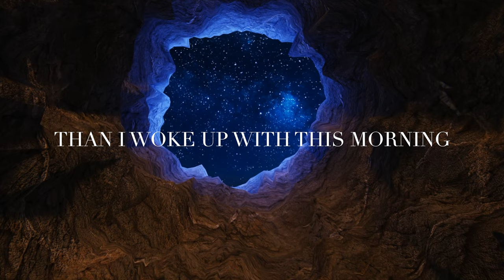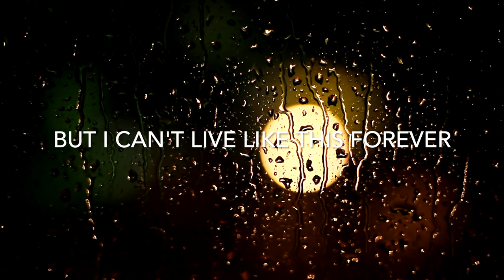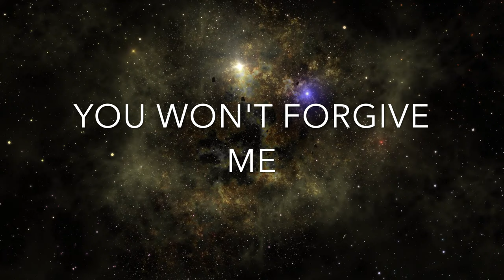PATRICK ROCK - SOMEWHERE IN THE NIGHT - (LYRIC VIDEO) 4k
FROM UPCOMING ALBUM - PATRICK ROCK - SAFE DISTANCE (2023)
SONG WRITTEN: PATRICK ROCK/JOEY BARNES